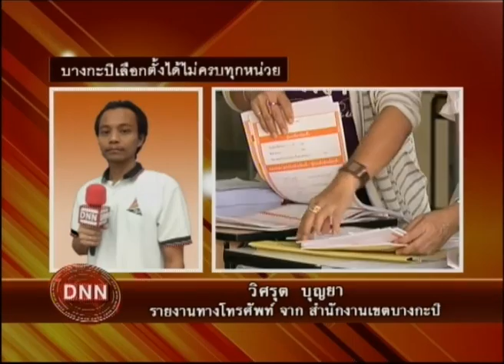2-2-57 ข่าวเที่ยงDNN รายงานทางโทรศัพท์ จาก สำนักงานเขตบางกะปิ บางกะปิเลือกตั้งได้ไม่ครบทุกหน่วย